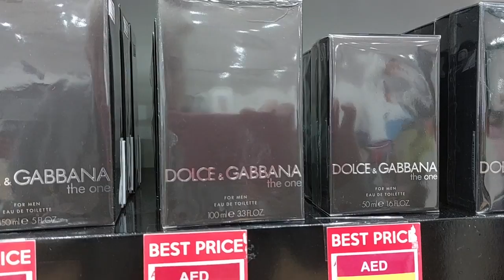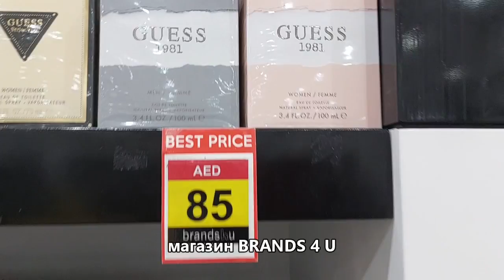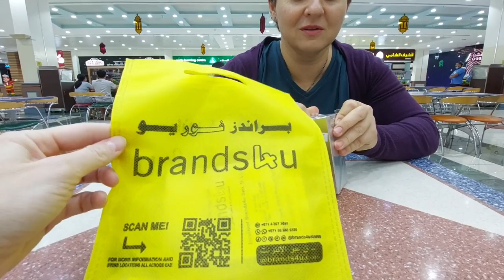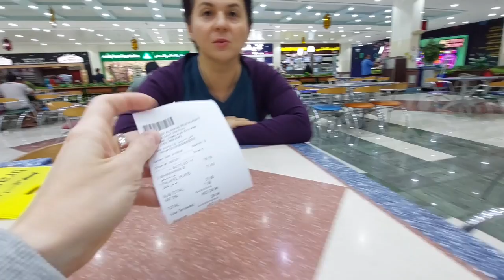ПАРФЮМЫ И ЕДА ЦЕНЫ В ОАЭ/АРАБСКИЕ БЛЮДА/САЛЬВАТОР ДАЛИ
Всем привет!
Гуляю на костыликах с Наташей по моллу, выбираем парфюмерию, кстати, дешевле, чем в Дьюти Фри (магазины BRAND4U) есть во многих моллах Абу-Даби и Дубай. Далее, пробуем и рекомендуем недорогие и очень вкусные арабские блюда.